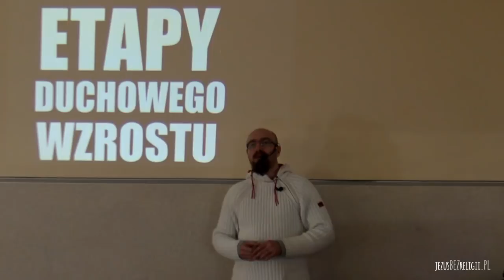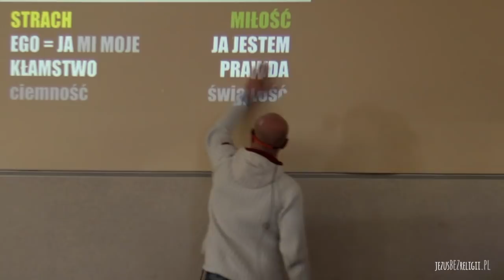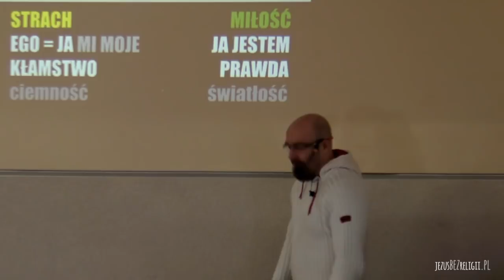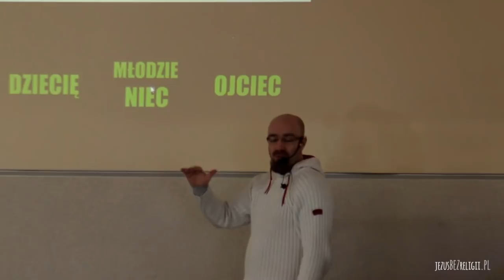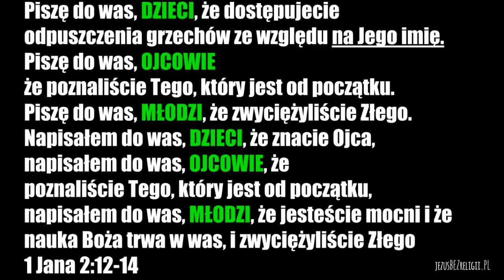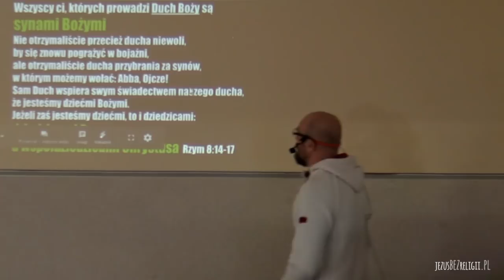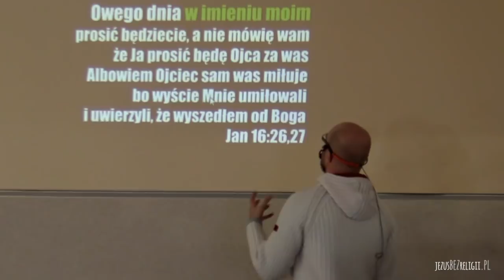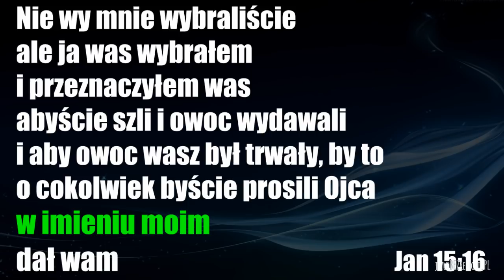etapy duchowego wzrostu